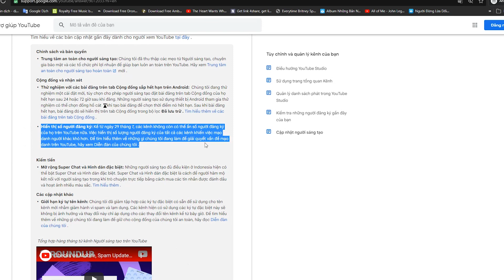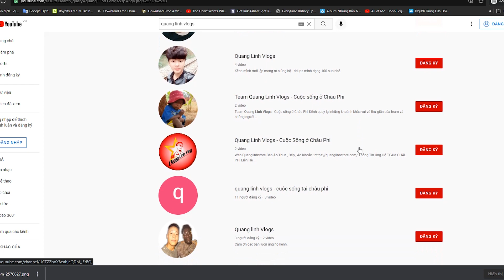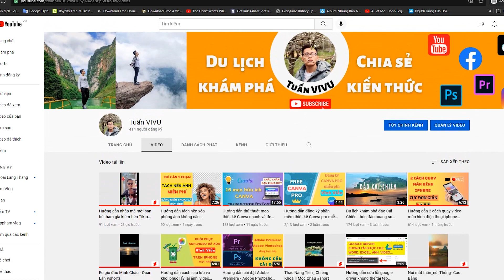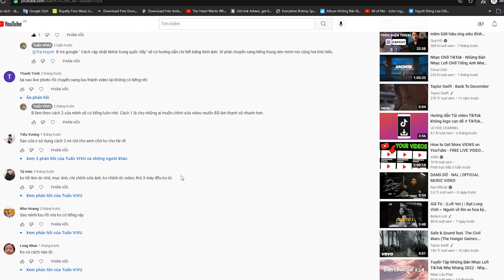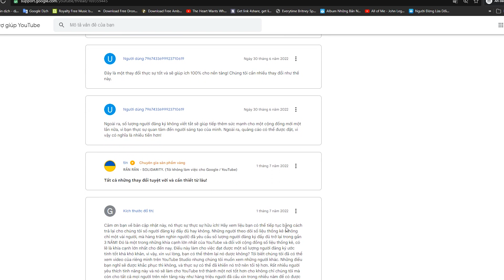Cách ẩn số người đăng ký (Sub) youtube mới nhất 2024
𝐇𝐢𝐞̣̂𝐧 𝐭𝐚̣𝐢 𝐦𝐢̀𝐧𝐡 đ𝐚̃ đ𝐚̣𝐭 đ𝐮̛𝐨̛̣𝐜 𝐜𝐨̣̂𝐭 𝐦𝐨̂́𝐜 đ𝐚̂̀𝐮 𝐭𝐢𝐞̂𝐧 𝐥𝐚̀ 𝟏𝟎𝟎𝟎 𝐥𝐮̛𝐨̛̣𝐭 đ𝐚̆𝐧𝐠 𝐤𝐲́
𝐂𝐚̉𝐦 𝐨̛𝐧 𝐦𝐨̣𝐢 𝐧𝐠𝐮̛𝐨̛̀𝐢 đ𝐚̃ 𝐥𝐮𝐨̂𝐧 𝐭𝐡𝐞𝐨 𝐝𝐨̃𝐢 𝐯𝐚̀ 𝐮̉𝐧𝐠 𝐡𝐨̣̂ 𝐦𝐢̀𝐧𝐡, 𝐡𝐚̃𝐲 𝐜𝐮̀𝐧𝐠 𝐧𝐡𝐚𝐮 𝐜𝐨̂́ 𝐠𝐚̆́𝐧𝐠
𝐂𝐡𝐮́𝐜 𝐦𝐨̣𝐢 𝐧𝐠𝐮̛𝐨̛̀𝐢 𝐬𝐞̃ đ𝐚̣𝐭 đ𝐮̛𝐨̛̣𝐜 𝐧𝐡𝐮̛̃𝐧𝐠 𝐜𝐨̣̂𝐭 𝐦𝐨̂́𝐜 𝐦𝐨̛́𝐢 𝐯𝐚̀ 𝐭𝐡𝐚̀𝐧𝐡 𝐜𝐨̂𝐧𝐠 𝐡𝐨̛𝐧 𝐧𝐮̛̃𝐚 𝐧𝐡𝐞́!!!
𝐍𝐞̂́𝐮 𝐦𝐨̣𝐢 𝐧𝐠𝐮̛𝐨̛̀𝐢 𝐭𝐡𝐚̂́𝐲 𝐡𝐮̛̃𝐮 𝐢́𝐜𝐡 𝐭𝐡𝐢̀ 𝐭𝐚̣̆𝐧𝐠 𝐤𝐞̂𝐧𝐡 𝐦𝐢̀𝐧𝐡 +𝟏 𝐧𝐮́𝐭 đ𝐚̆𝐧𝐠 𝐤𝐲́ 𝐧𝐡𝐞́.

𝐌𝐨̣𝐢 𝐧𝐠𝐮̛𝐨̛̀𝐢 đ𝐢 𝐝𝐮 𝐥𝐢̣𝐜𝐡 𝐭𝐫𝐚𝐯𝐞𝐥 𝐜𝐮̀𝐧𝐠 𝐦𝐢̀𝐧𝐡 𝐨̛̉ 𝐤𝐞̂𝐧𝐡 𝐦𝐨̛́𝐢 𝐧𝐚̀𝐲 𝐧𝐡𝐞́:

Cách hiện và ẩn số người đăng ký youtube mới nhất 2023

►Và đừng quên nhấn chuông 🔔 thông báo để nhận thông báo sớm nhất nhé

hướng dẫn ẩn số người đăng ký youtube
hướng dẫn hiện số người đăng ký youtube
cách bật số người đăng ký youtube
cách tắt số người đăng ký youtube